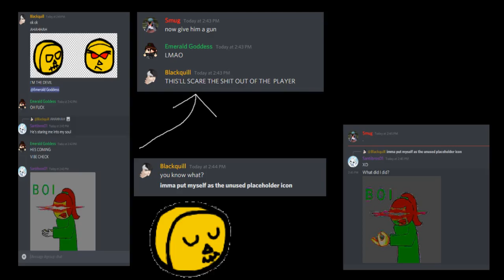(4th Anniversary) FNF x Subbie School Mod Trailer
Coming later this year, might release in parts.

Hopefully will have:
Original Music
Subbie Lore
Fun Gimmicks
New Backgrounds to Explore the Subbie World
Bonus Weeks
Original Sprites.

Happy Birthday Subbie School! I made you in my last year of school!

19th/20th July 2017 was its creation of the First Episode!

People who are working on this Mod
Emerald
Amininja (Blackquill)
4Axion
Smug
Mojo
Cosmic
T
Santi
and Paul